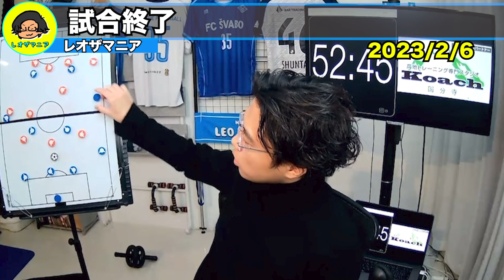トッテナム✖︎マンチェスターシティゴール＆総括！【レオザ切り抜き】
2014年辺りからの閉塞感に危機感を覚えています。